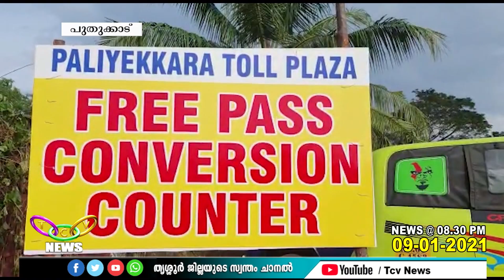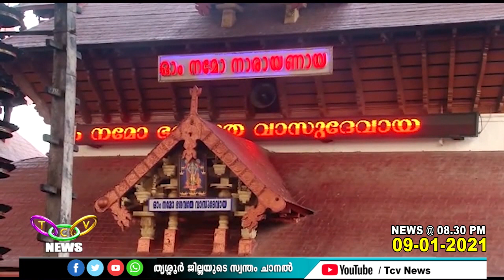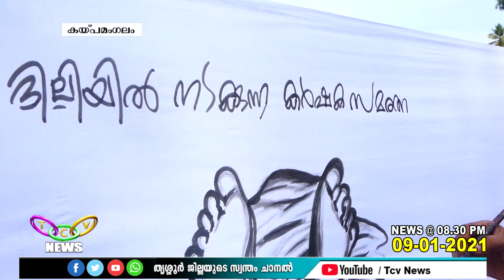TCV NEWS @ 08 30 PM 09 01 2021